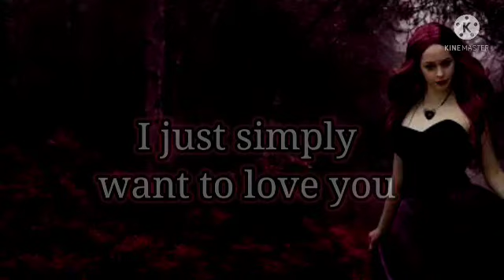I have no one else...|| Love&Life ❤️|| Love Feelings 💝